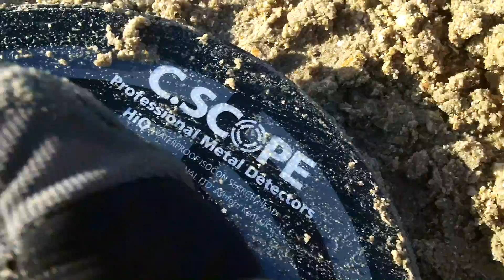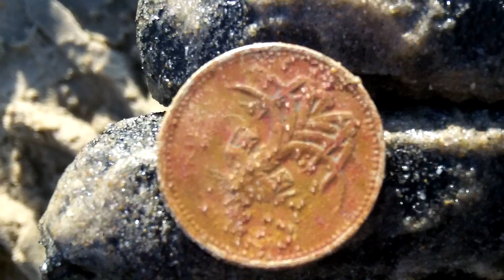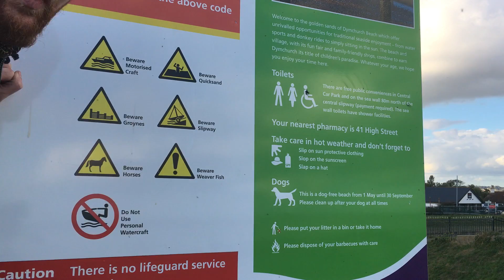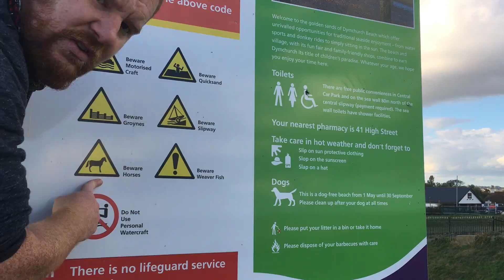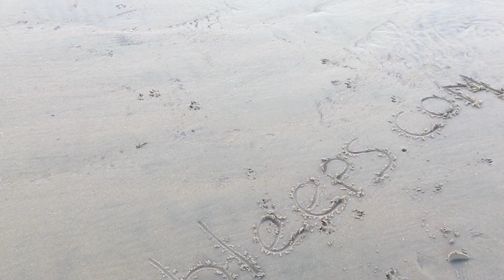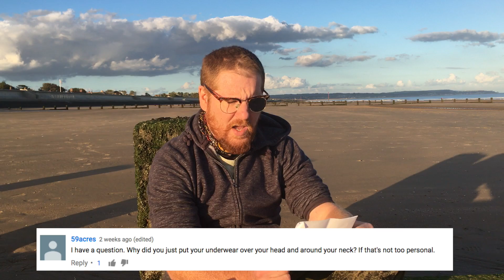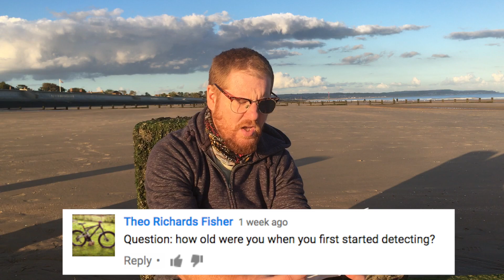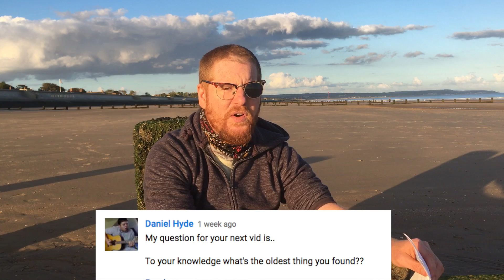Is this a Diamond ring? Found whilst Beach Metal Detecting : Metal detecting UK # 103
Is this a Diamond ring? Metal detecting UK # 103